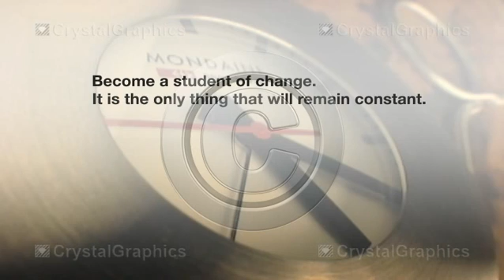Video Clips for PowerPoint by CrystalGraphics - Time